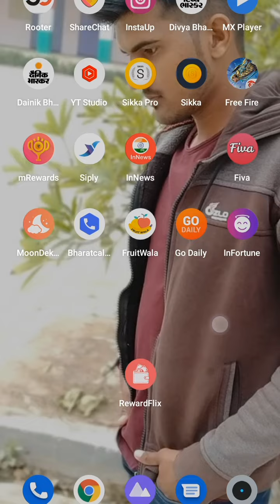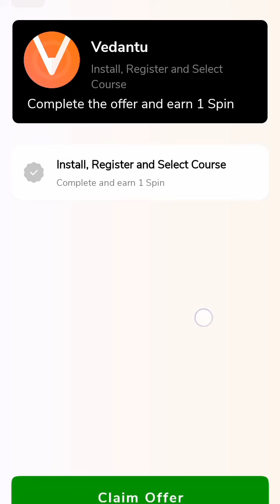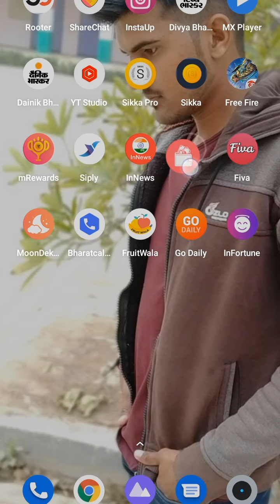Rewardflix App Se Paisa Kaise Kamaye | Rewardflix App Payment Proof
rdflixapppaymentproof

ewardflixappsepaisakaisekamaye